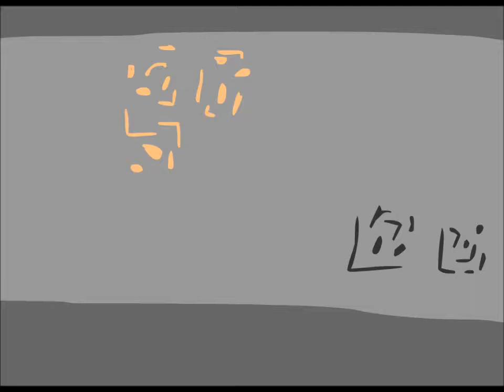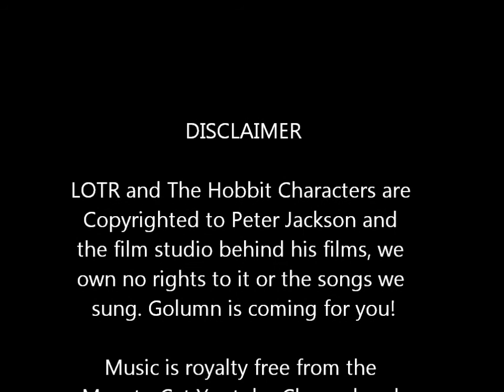Minecraft Survival Reboot Ep 2: Orc Rave Party!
I, the great red byard of smugness, go mining for diamonds but have no luck. However we discover some interesting uses for medieval music and orcs. RAVE MOTHERF***ER RAVE!